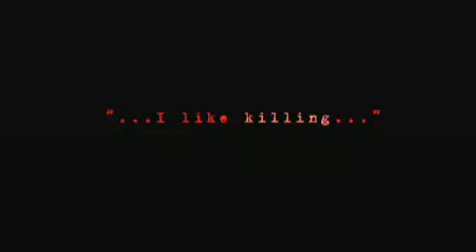The Zodiac (2005) trailer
Based on true events, THE ZODIAC is a psychological thriller detailing a string of gruesome murders in Northern California in the late 1960s. A small town cop, struggling to protect his family and coping with the explosive media frenzy, hunts the Zodiac killer, one of the most elusive and notorious serial killers in American history.